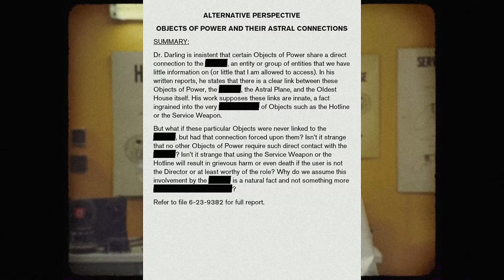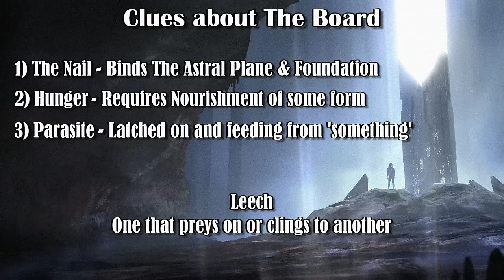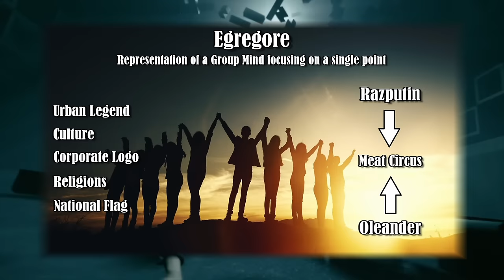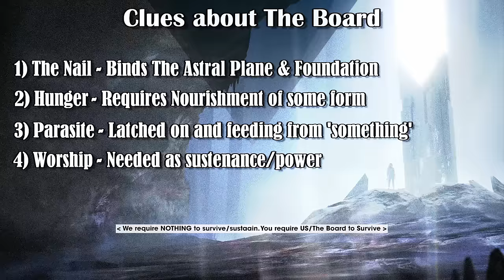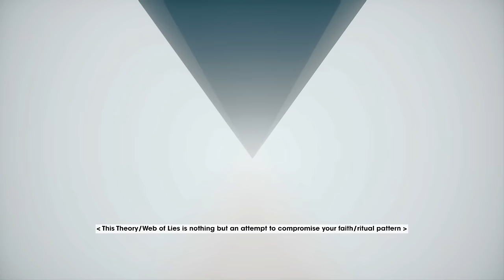Control Theory | The Deception of The Board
Hello everyone. This has been a long time coming, but I think we have ignored The Board on this channel for long enough. I haven't touched upon them in full since we really do not have a lot of information about them other than circumstantial evidence. For the most part I try to avoid pure Theory videos but whatever, let's do it!

I think we can all agree that The Board is more than they claim to be. On occasion we have seen them lie, become defensive, and threaten our characters. Based upon the aforementioned circumstantial evidence this video will attempt to find a cohesive narrative about their history and motives. I will attempt to reveal The Deception of The Board.